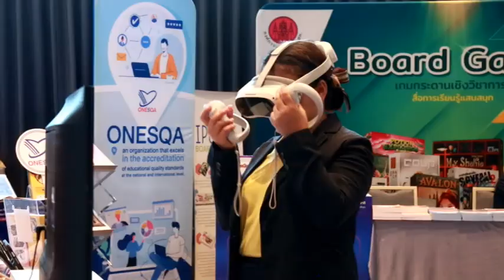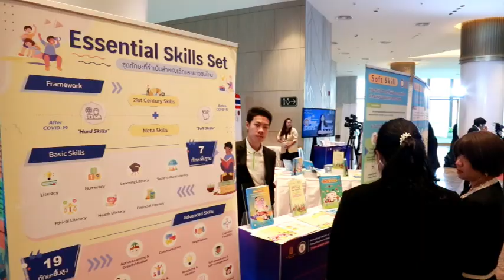รัฐมนตรีว่าการกระทรวงศึกษาธิการหนุน สพฐ. เร่งผลักดัน การพลิกโฉมกระบวนการเรียนรู้แบบ Active Learning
✅รัฐมนตรีว่าการกระทรวงศึกษาธิการหนุน สพฐ. เร่งผลักดัน การพลิกโฉมกระบวนการเรียนรู้แบบ Active Learning ด้วยกระบวนการคิดขั้นสูงเชิงระบบ GPAS 5 Steps ให้เร่งขยายผลทั่วประเทศ

รัฐมนตรีว่าการกระทรวงศึกษาธิการหนุน สพฐ. เร่งผลักดัน การพลิกโฉมกระบวนการเรียนรู้แบบ Active Learning ด้วยกระบวนการคิดขั้นสูงเชิงระบบ GPAS 5 Steps ให้เร่งขยายผลทั่วประเทศ ให้เกิดผลเป็นรูปธรรม ภายใน 2 ปี เพื่อให้นักเรียนเป็นนวัตกร

  พลตำรวจเอก เพิ่มพูน ชิดชอบ รมว.ก. ศึกษาธิการ เป็นประธานเปิดเวทีสภาการศึกษานานาชาติ ตั้งรับการศึกษาของโลกและสภาพแวดล้อมโลกที่เปลี่ยนแปลงไป ขณะเดียวกัน พร้อมเดินหน้า หลักสูตร Active Learning ขยายผลทั่วประเทศ ภายใน 2 ปี เพื่อให้นักเรียนเป็นนวัตกร

4 Ku-band @ 54 MHz
24 Ku-band @ 27 MHz

Downlink Information:
NAT TV 1 and 2
Transponder: 22
Frequency: 12090
Symbol Rate: 20000
FEC: 3/4

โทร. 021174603